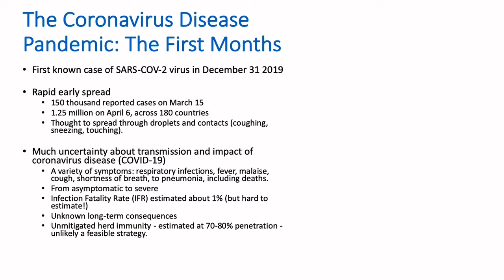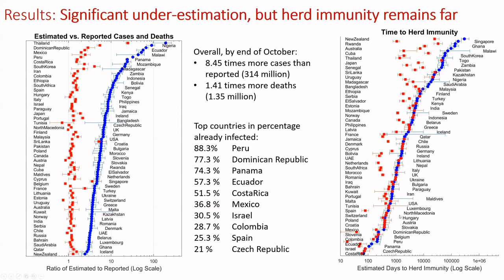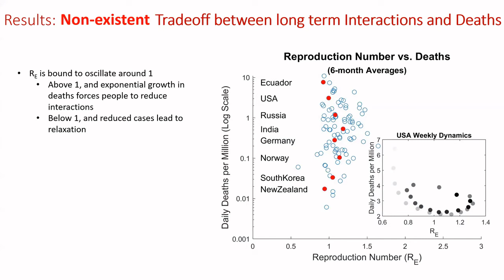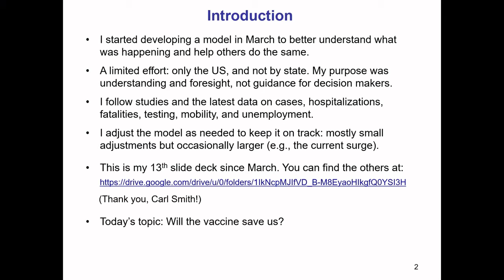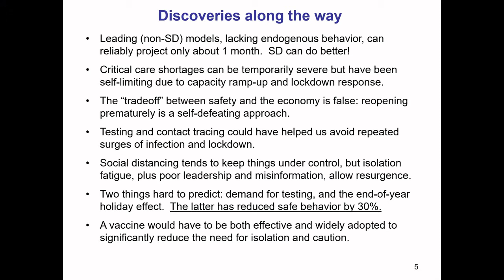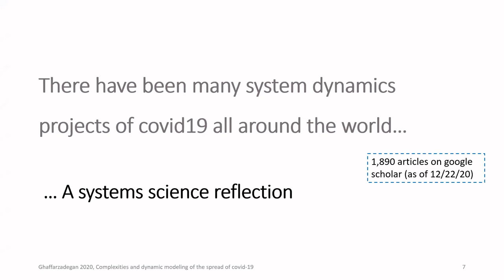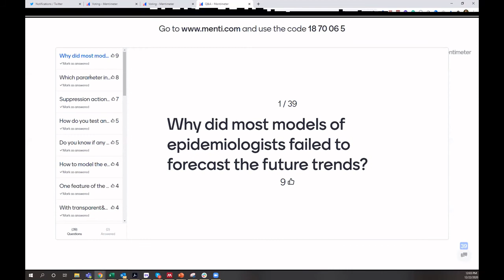COVID-19 Pandemic Modeling Seminar Top Takeaways (System Dynamics Society)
Top takeaways of a panel discussion session moderated by Mohammad Jalali (Harvard University) with Q&As providing a big picture overview of Covid-19 modelling activities taking place in different modelling communities while exploring the question of what makes a Covid-19 model useful, vaccines, herd immunity, testing and social distancing and masking compliance with panellists Jeroen Struben (emylon business school), Hazhir Rahmandad (MIT Sloan), Jack Homer (Homer Consulting), and Navid Ghaffarzadegan (Virginia Tech).